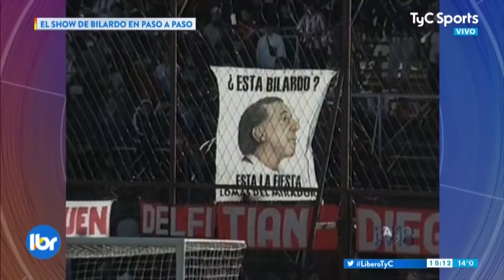Las locuras del Dr. Bilardo en Paso a Paso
Reviví las locuras del Dr. Bilardo en uno de sus pasos por Estudiantes.